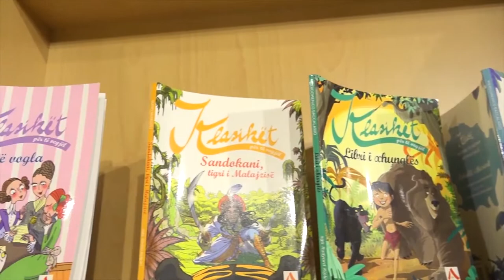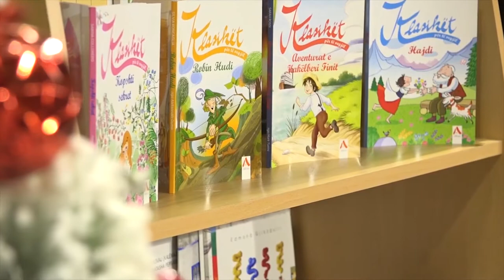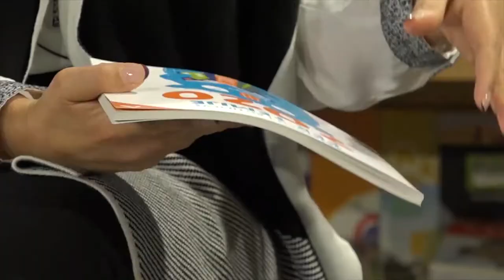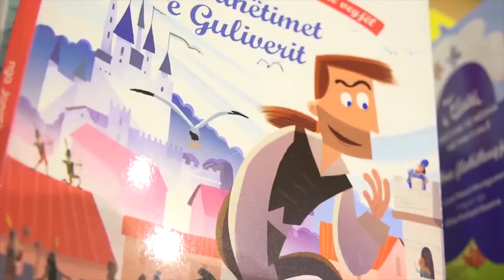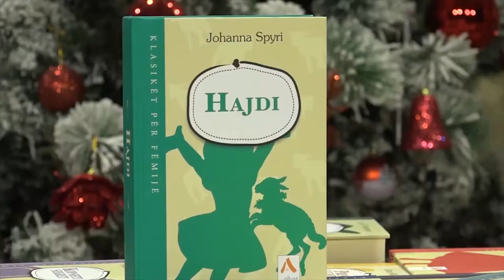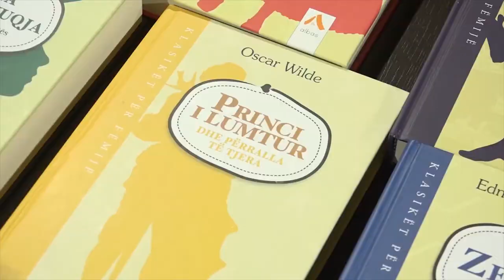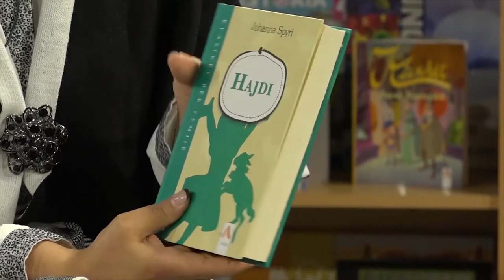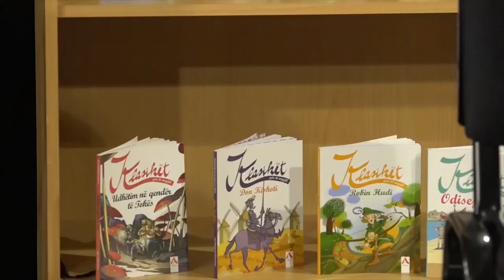Seritë e plota të librave klasikë për fëmijë të grupmoshave të ndryshme-Albas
Klasikët e mëdhenj, të përshtatur për lexuesit vegjël, përrallat më të bukura të të gjitha kohërave, që lexohen para gjumit dhe që i bëjnë fëmijët të ëndërrojnë. Librat klasikë për fëmijë përmbajnë rrëfime të mrekullueshme që të futin në një botë fantastike dhe plot imagjinatë. Artemisa Bushi, njëra prej redaktoreve të këtyre librave ka folur më tepër për këtë seri të plotë librash të letërsisë klasike për fëmijë.